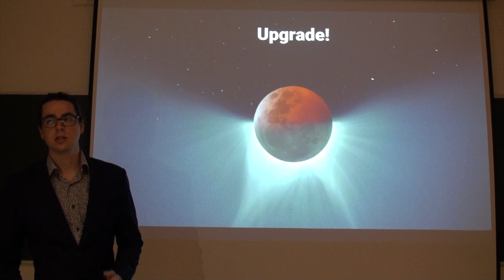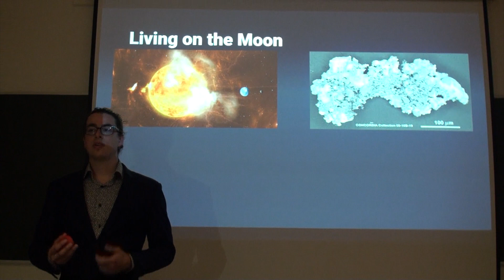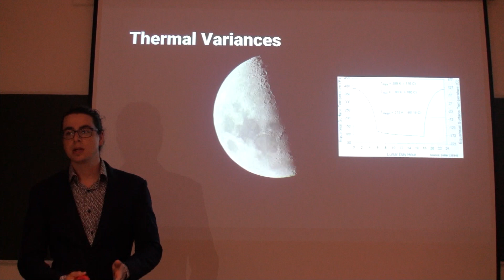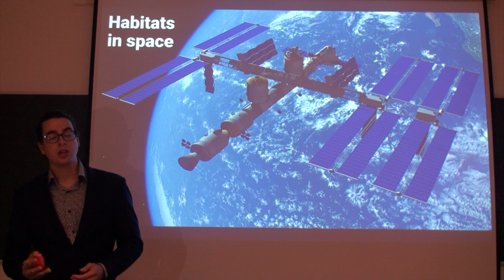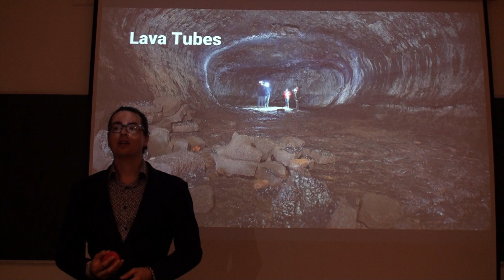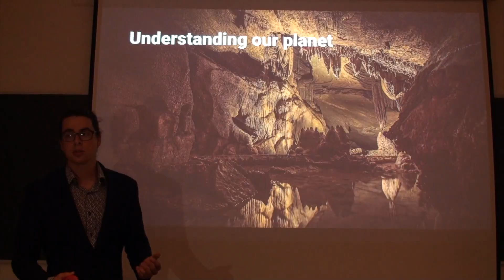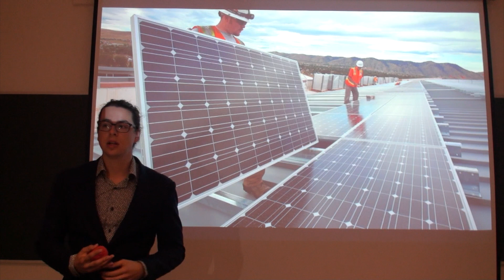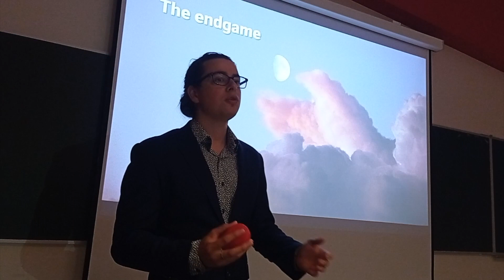Upgrade for humanity to an interplanetary species | Marc Heemskerk | TEDxCastelfrancoEmilia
With an extensive background in the Earth sciences, he focuses on the opportunities and challenges the local geology has to offer and how it can benefit humanity in going further: Beyond Earth.
He challenges current viewpoints on survivability outside of the comfort zone of our planet, and looks into ways of extracting water, oxygen, and even rocket fuel from locally sourced resources, such as rocks, ice, and soils. Studente ricercatore di Amsterdam specializzato in ISRU ovvero la pratica di raccolta, elaborazione, stoccaggio e utilizzo di materiali trovati o fabbricati su Luna e Marte che sostituiscono materiali che altrimenti verrebbero portati dalla Terra.
Con un esteso background in Scienze della Terra, Marc si è focalizzato sulle opportunità e sfide che la Geologia Locale ha da offrire e come questa possa portare beneficio all’Umanità e oltre: Oltre la Terra. This talk was given at a TEDx event using the TED conference format but independently organized by a local community.